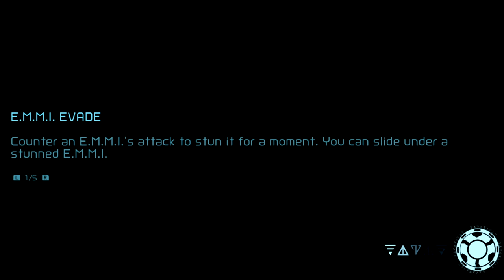AM I HAVING FUN? (Metroid Dread)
Is FUN running around the dark, afraid of killer robots and zombified warriors? yes? it is? AWESOME
(buy metroid dread it's a good game)